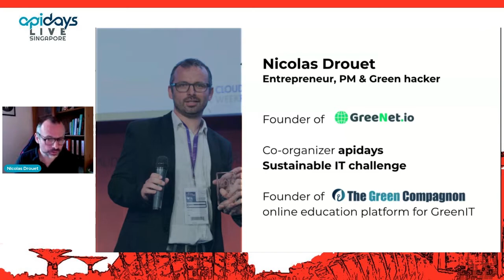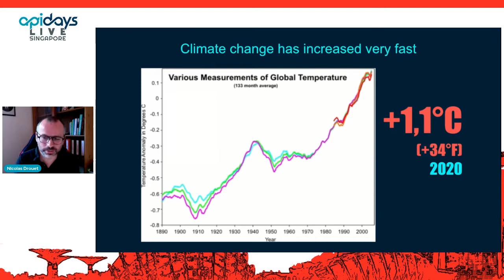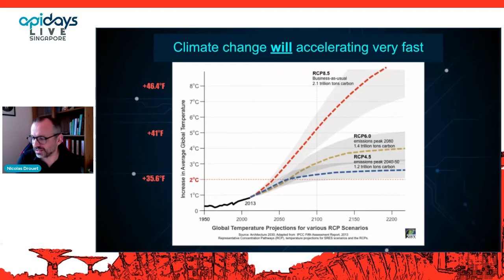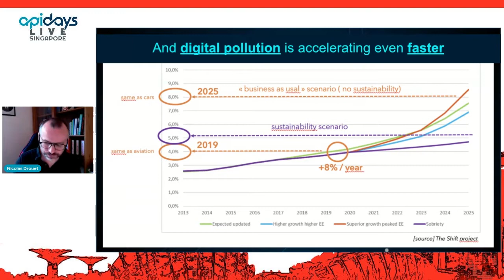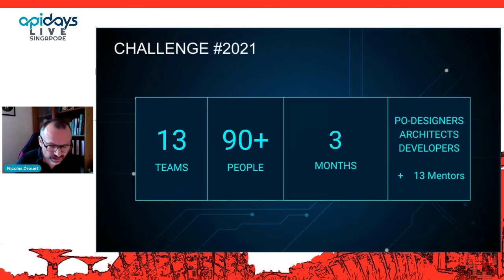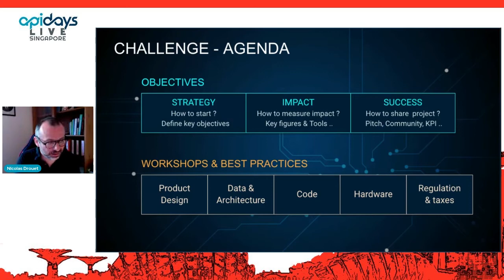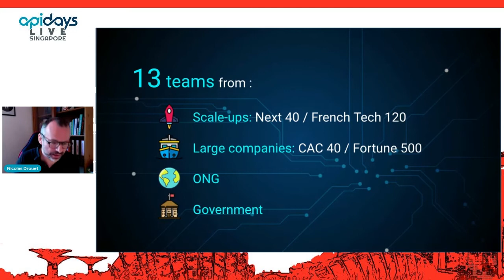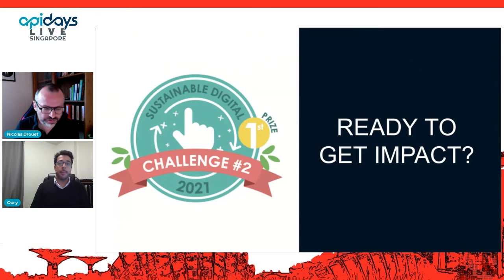Apidays LIVE Singapore 2021 - The Sustainable Digital Challenge By Nicolas Drouet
The Sustainable Digital Challenge
Nicolas Drouet, Founder of GreeNet